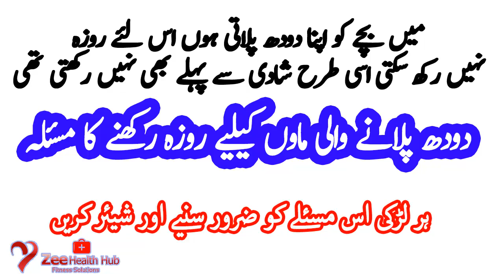دودھ پلانے والی ماوں کیلیے روزہ رکھنے کا مسئلہ